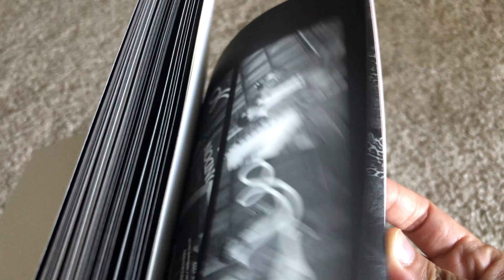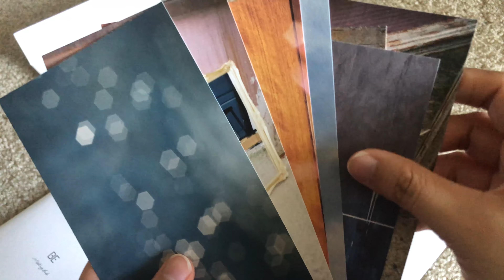BTS BE Album ASMR Unboxing | Happy BTS Day 💜💜💜💜💜💜💜 (Headphones Recommended)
Keep in mind, I bought BE back in March, I filmed the unboxing in May and I am just now posting a video of the unboxing. But, it's never too late for BTS. Also, Happy BTS Day! I can't believe they're hitting their 8th year debut anniversary WTH time just goes by so fast! I'm just so proud of them and how far they've come. This is my contribution in dedication to their anniversary. Enjoy!!